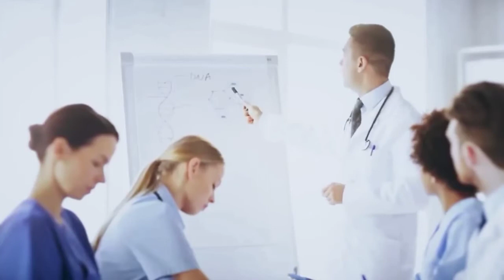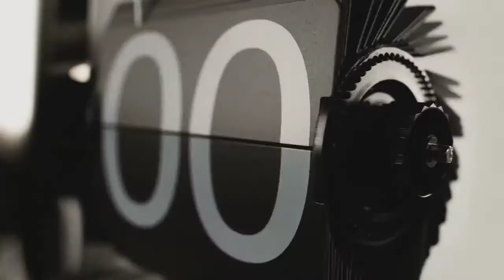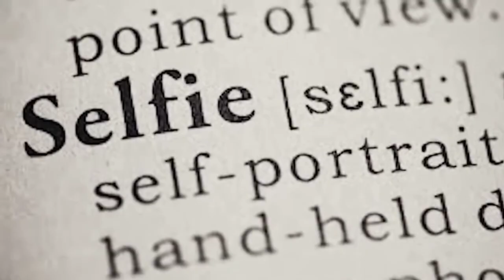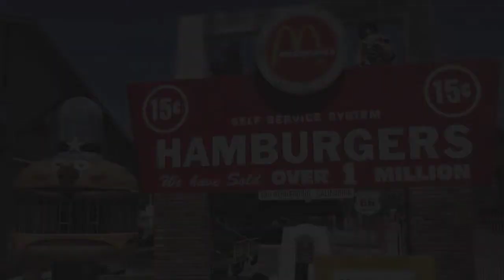कैसे हुई बिकनी पहनने की शुरुआत// How to wear a bikini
Facts, mystery, unknown, hindi, in hindi, yensci, YENSCI,